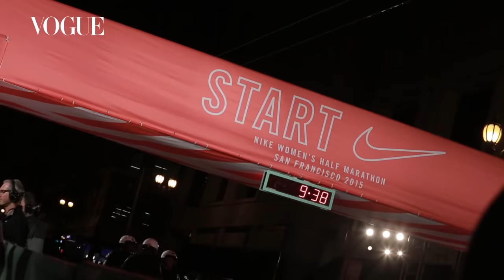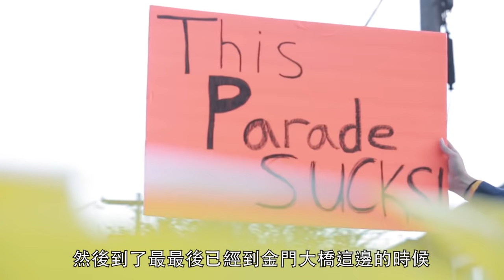金曲30必須認識的重量級嘉賓 鄧紫棋、蔡依林、 S.H.E（合輯）｜VOGUE Taiwan X 金曲30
金曲30堪稱是「史上最豪華」的金曲表演陣容，請來了許多重量級人物，包括蔡依林、鄧紫棋、S.H.E等人，在典禮開始前，先來了解他們吧！

00:00 鄧紫棋
01:08 蔡依林
03:44 Ella
09:00 Hebe
11:13 Selina

【更多VOGUE TAIWAN】
+ LINE：voguetaiwan